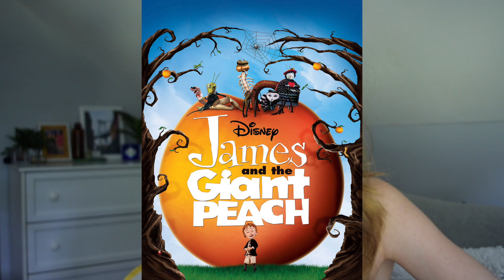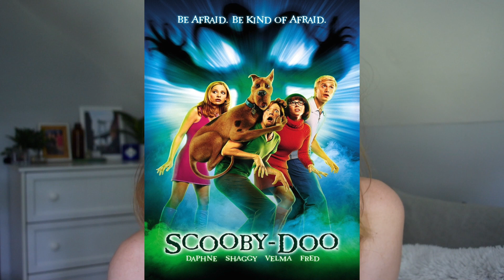My Favorite FALL + HALLOWEEN Movies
The Best Fall + Halloween Movies!!!

samanthann92

When I link to products some of my links are affiliate links, so if you make a purchase through them I make a very small percentage of commission to help with my income. Its not much and doesn't effect the price or your purchase experience whatsoever, but helps me out a little so I appreciate that.